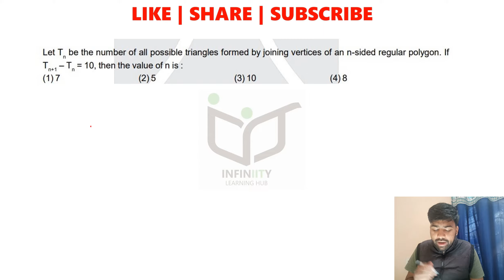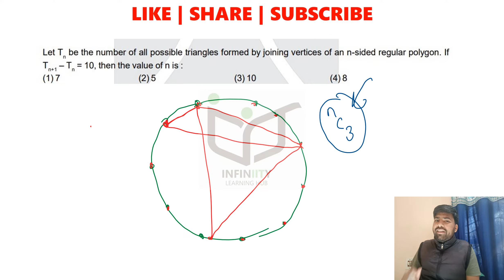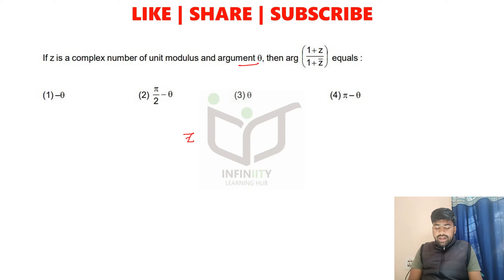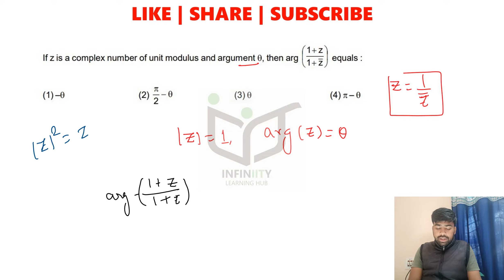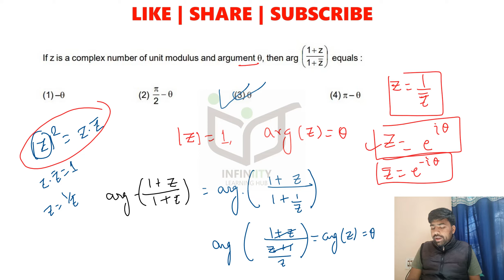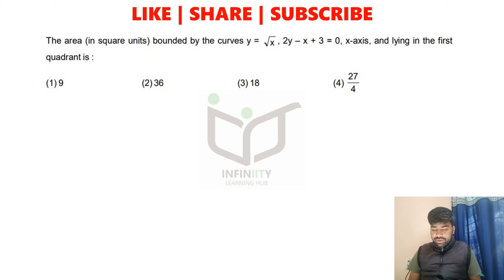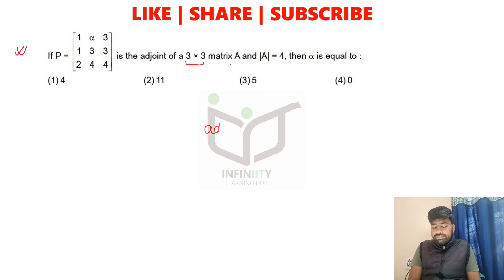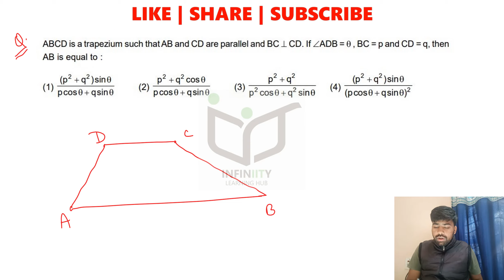Part #5 | JEE Main 2013 | JEE Main Revision Series | Math Solution | Niraj Keshri | IIT JEE | PYQ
In this video I am solving JEE MAIN 2013 MATHS PREVIOUS YEAR Paper as a student. I have discussed various strategies, techniques students must use while solving the paper. You will get a proper idea on how to solve JEE Main paper.

This is the revision series for JEE Main for boosting the  JEE preparation.
Time Stamp:
00:00 - Intro
01:02 - Question 1 (Permutation & Combination)
06:05 - Question 2 (Complex Number)
08:50 - Question 3 (Area Under the Curves)
14:26 - Question 4 (Matrices & Determinants)
17:20 - Question 5 (Solutions of Triangles)

Complex Number
differential​​​​​​​​​​​​​​​​​​​ Equation
Definite Integral
Differential Equations